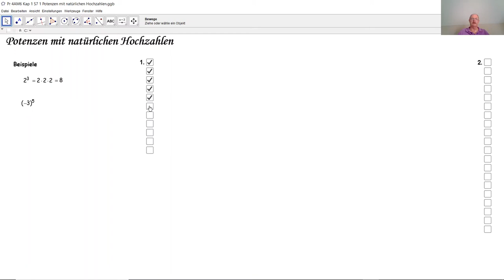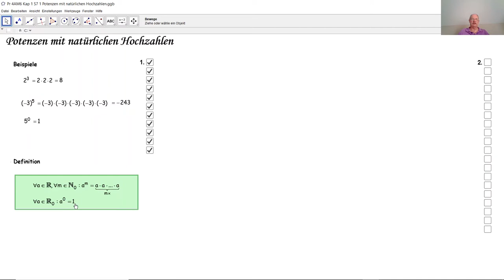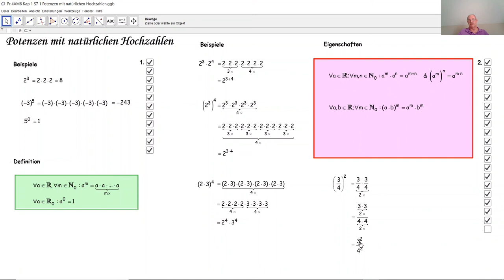Potenzen mit natürlichen Hochzahlen D3006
D3006 Wie berechnet man Potenzen mit natürlichen Hochzahlen? Welche Eigenschaften haben Potenzen mit natürlichen Hochzahlen und wieso?